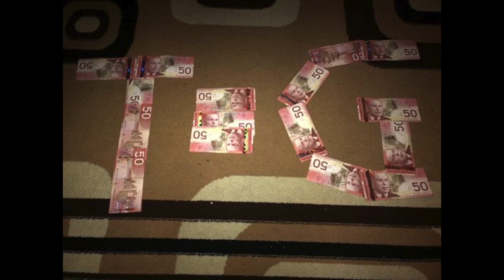Pengz, Teflon, Young AR - The Mechanic